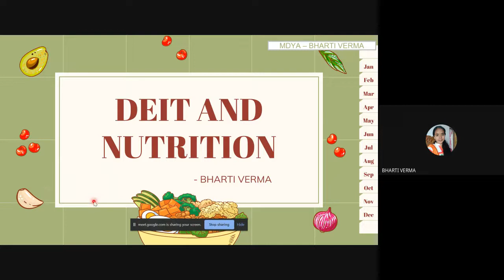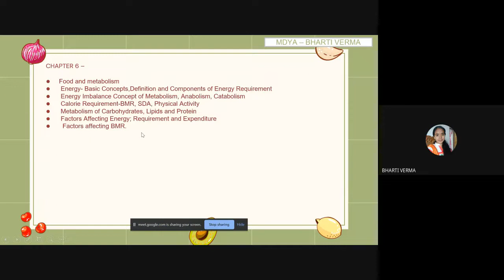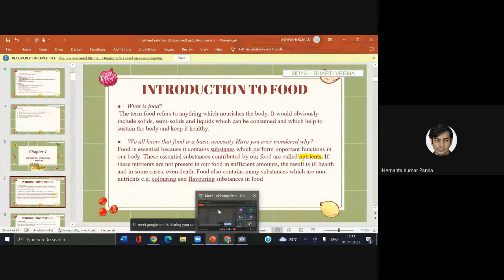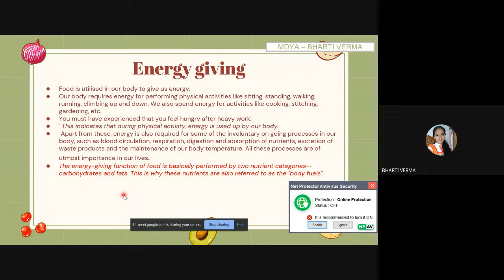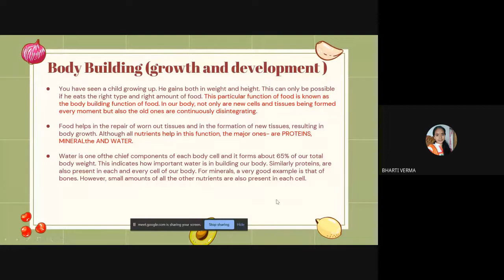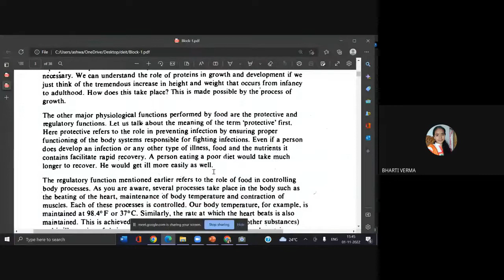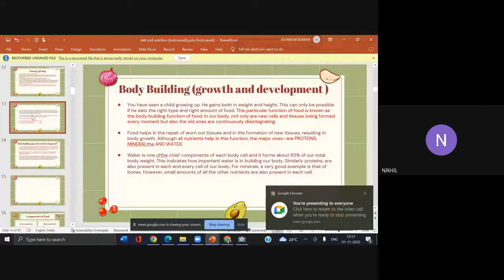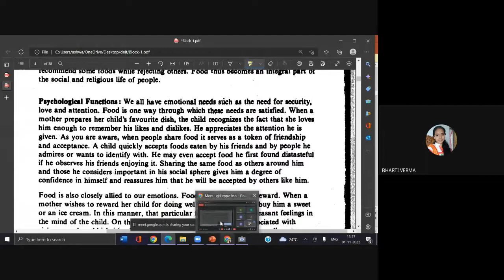UGC NET |Introduction of Food & Nutrition |Class- 01|Function of Food |By Bharti Mam|MDYA B3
Welcome to join MDYA, In This Class, Bharti Verma Mam will cover Deit and Nutrition(Introduction of Food & Nutrition) for UGC NET JRF NTA Exams.
If you are preparing for NTA UGC NET/JRF, Exams Paper - 2 (Yoga), Unit - 6  (Diet & Nutrition) and You have any Queries then in this Video all your questions will be answered.
This video is all about the complete Diet & Nutrition, Paper - 02(Yoga). | Watch this video till the end to gain maximum benefit.

|| Introduction of Food and Nutrition || Introduction of Food || Definition of Food ||
The function of Food: 1. Physiological Function
a. Energy giving b. Bodybuilding c. Regulation of body process